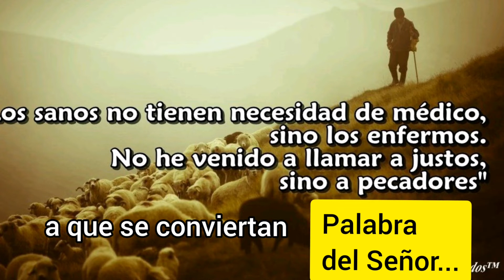"Jesús te mira y te llama" P. Elvín De Los Santos Montero. 29 de Febrero 2020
Evangelio-Reflexión